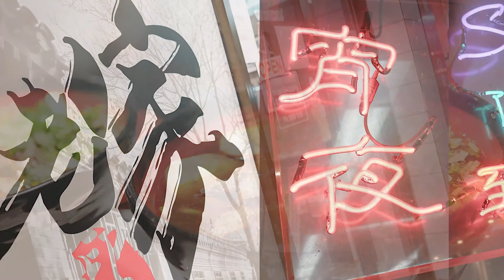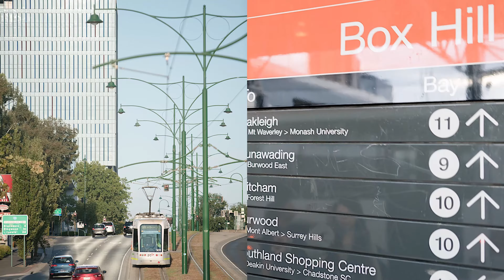Arnold - Box Hill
Standing proud in the heart of Box Hill, Arnold presents a timeless facade and contains a thoroughly modern living experience. With a premium location it commands views across Melbourne,the Dandenongs ranges to the east and the CBD skyline to the west.
Arnold is a showcase of intelligent design, superior craftsmanship and deep collaboration.